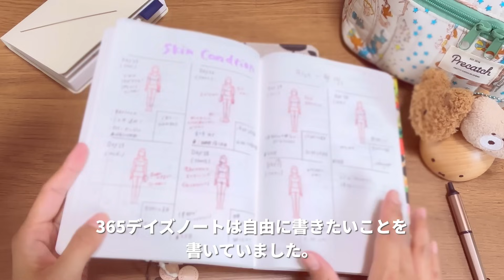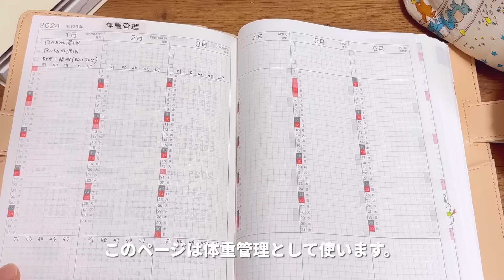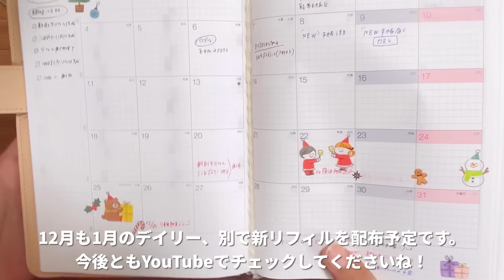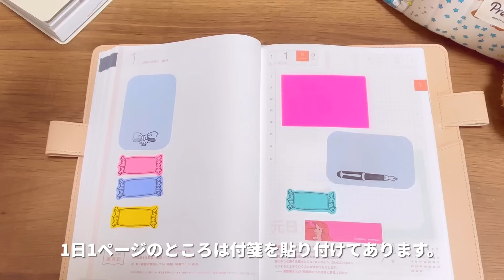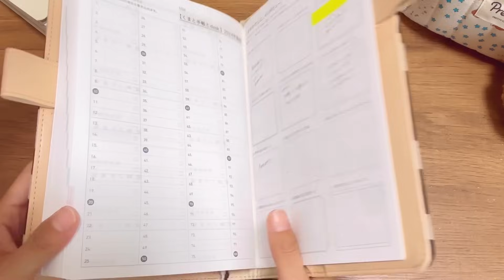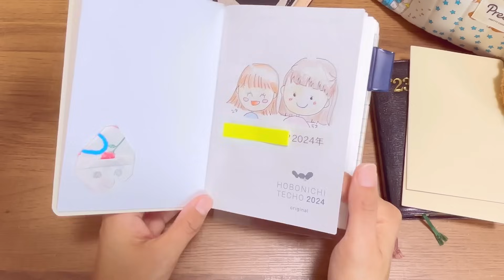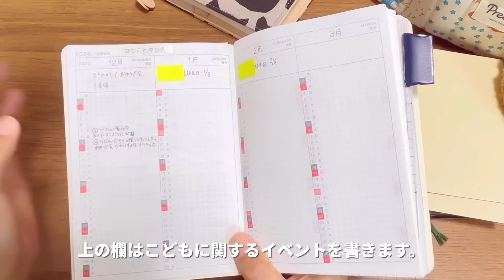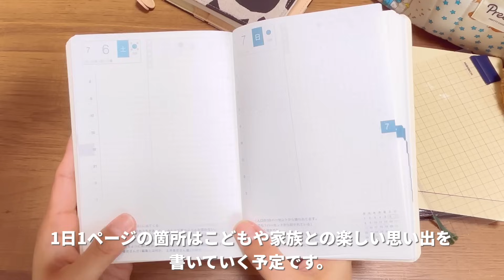【手帳】来年のほぼ日手帳（カズン/HON）セットアップ。《声･字幕あり》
みなさんこんにちは！よしみです。
今日は来年のほぼ日手帳をセットアップしたのでその紹介とどう使っていくか詳しく紹介していきます！
今日は字幕も頑張ってつけてみたのでいつもより見やすいかな？？🐭

𓂃𓂃𓂃𓂃𓂃𓂃𓂃𓂃𓂃𓐍◌𓏸◌⋆𓂅

ミニ6の自作リフィルを無料配布します。
▶︎12月デイリー1日1ページ
▶︎フリーデイリー1日1ページ
こちらのnoteからダウンロードできます。

    名前:よしみ
　Instagramもやっています。